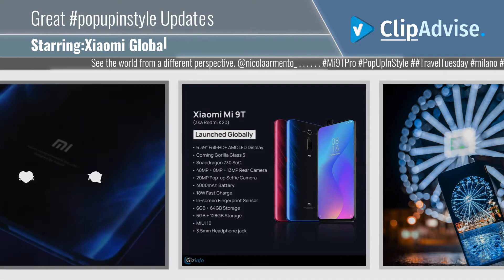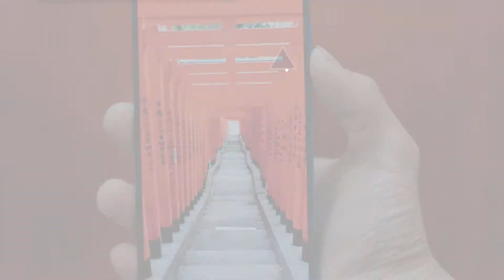Xiaomi News: See the world from a different perspective. @nicolaarmento_ . . . . . .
See the world from a different perspective. @nicolaarmento_

Also Watch:
LGMobile News: Bored at work? Take a lunch stroll to enjoy the fresh air and a nice glass of Pinot Grigio. Or two.